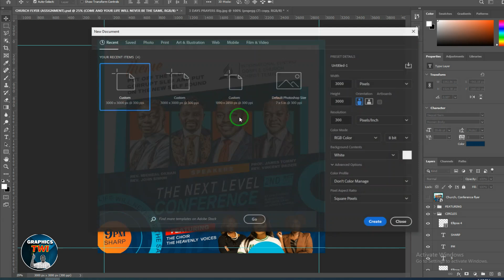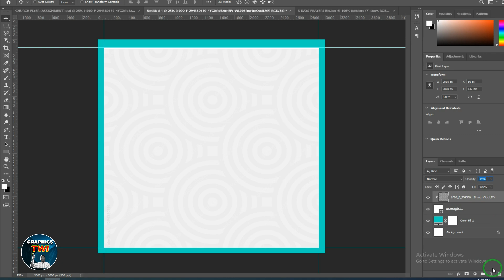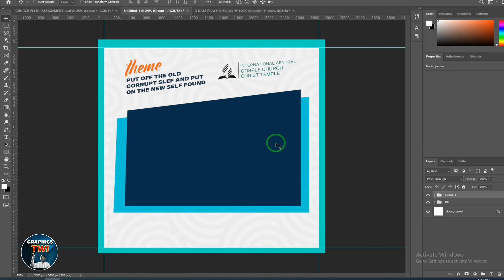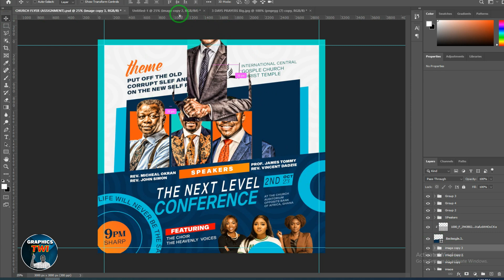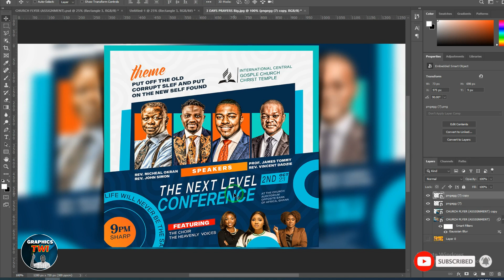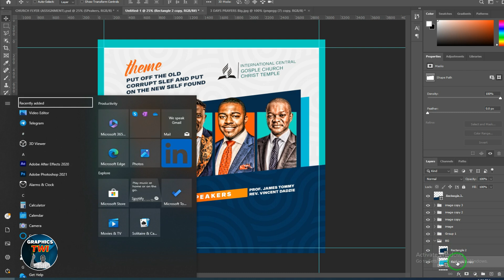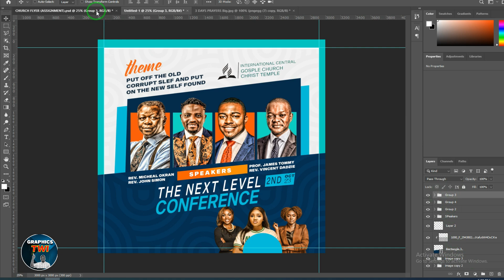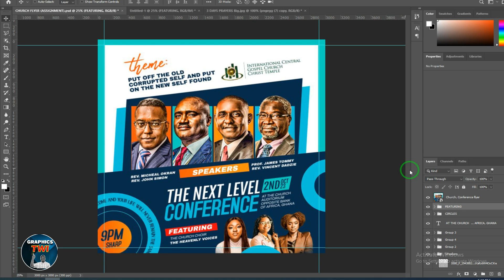PSD 2024 MODERN CHURCH FLYER DESIGN IN TWI - PHOTOSHOP TUTORIALS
Previous Videos

 • GHANA@66 INDEPEND...

 • GHANA@66 INDEPEND...